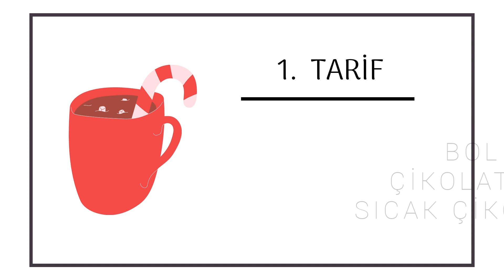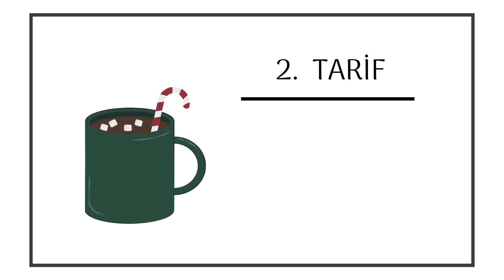2 FARKLI SICAK ÇİKOLATA TARİFİ : BOL ÇİKOLATALI VEYA ŞEKERSİZ | PRATİK SICAK ÇİKOLATA NASIL YAPILIR?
İki farklı Sıcak Çikolata tarifi🍫❤

1. Bol çikolatalı Sıcak Çikolata
2. Şekersiz, masum Sıcak Çikolata

Birbirlerine çok benziyorlar, şekersiz versiyonu çok masum🙆

Kış vakti içinizi ısıtacak ve keyif verecek bi içecek🌟🎀
Bir sorunuz olursa yorum olarak bırakabilirsiniz.

Sıcak çikolata nasıl yapılır?